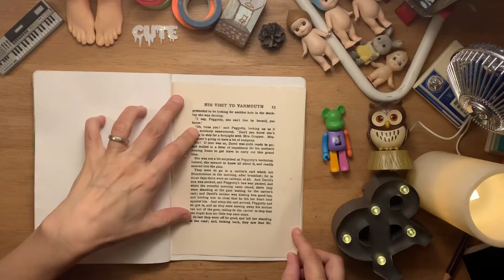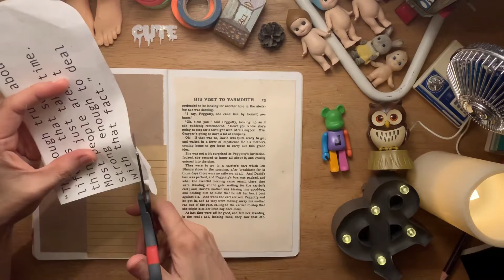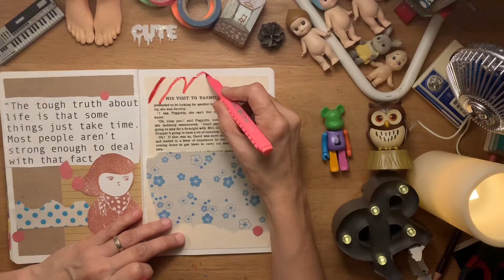Journal with me 🌱Be patient🌱 Art journal (no talk x smiley joyful Jazz : )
Well, i made this art journal to comfort me :) Doing things take time and consistency. i've been trying to do a few tiny things in everyday. To train my mind to be a little more creative and consistency.  It also help me calming my mind, soothing my soul and be aware of every moment passing away. Bit by bit.

Be patient for what you hope for, it might not come in the form that you expect but be well prepared. Don't give up. We can support each other in this long and challenge journey.^^^

i hope you success in what you're looking for.

Thank you very much for watching this humble VDO.^^^